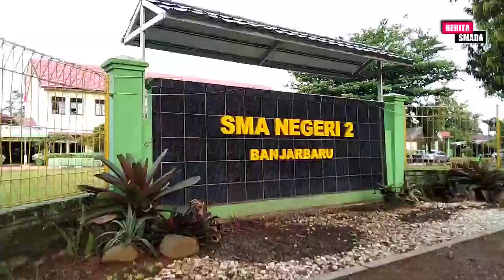Vaksinasi Kedua di SMA 2 Banjarbaru Ditinjau Gubernur Kal-Sel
Senin 8 November 2021, SMA Negeri 2 Banjarbaru menggelar vaksinasi tahap kedua.  Bekerjasama dengan Polda Kalsel kegiatan vaksinasi tahap kedua ini diikuti oleh 700 peserta vaksin, yang terdiri atas:
- Siswa SMAN 2 Banjarbaru
- Siswa SMAN 5 Banjarbaru
- Siswa SMA PGRI 1 Banjarbaru
- SISWA SMA PGRI 2 Banjarbaru
- Siswa SMA Bettel Banjarbaru
- Guru dan Karyawan SMAN 2 Banjarbaru
- Keluarga Guru dan Karyawan SMAN 2 Banjarbaru
- Dan warga sekitar SMAN 2 Banjarbaru.

Kegiatan vaksinasi dihadiri oleh Gubernur Provinsi Kalimantan Selatan Sahbirin Noor, S. Sos, MH, atau yang lebih familiar dengan sapaan Paman Birin. Selain Paman Birin, Kepala Dinas Pendidikan, Kepala Dinas Kesehatan, Kepala Dinas Ketahanan Pangan, dan Kepala Dinas Pertanian juga berhadir mendampingi Paman Birin, Kapolres  Banjarbaru, Perwakilan polsek banjarbaru kota, Lurah Mentaos,  Babinkamtibmas dan babinsa kelurahan Mentaos pun hadir dan ikut serta mensukseskan kegiatan vaksinasi tahap 2.

Pada kesempatan ini pula, Paman Birin memberikan hadiah masing-masing Rp. 1juta kepada 2 orang siswa yang berhasil menjawab pertanyaan yang diajukan oleh beliau.

Kegiatan vaksinasi berjalan dengan lancar dan sukses.
"VAKSINASI TUNTAS  ,PELAJAR MENJADI CERDAS"